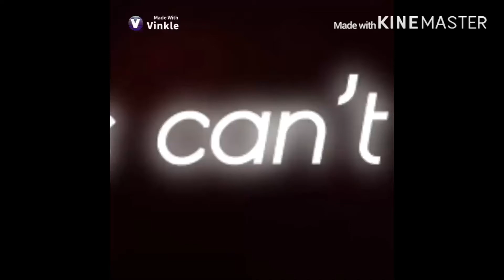Demon in My Head •GLS• Ep 1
Comment who do u recognise. Any episode ideas? And if u want a shoutout, just comment so. 😊